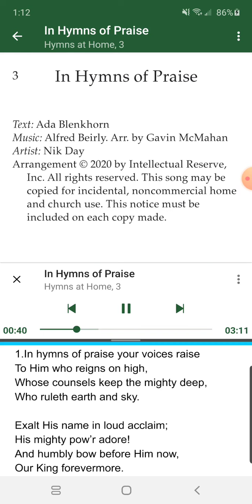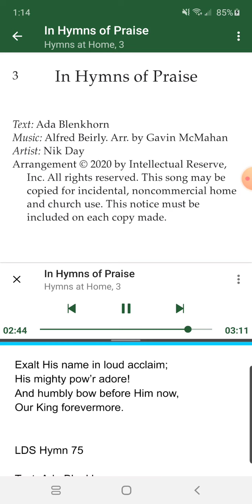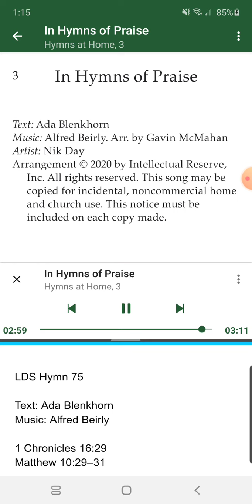LDS Hymns at Home-#3- In Hymns of Praise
In Hymns of Praise